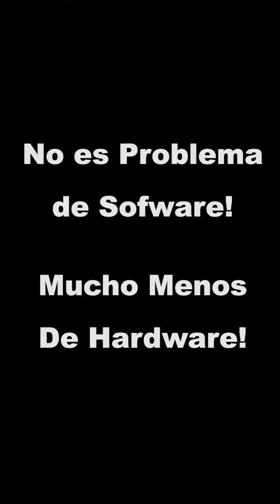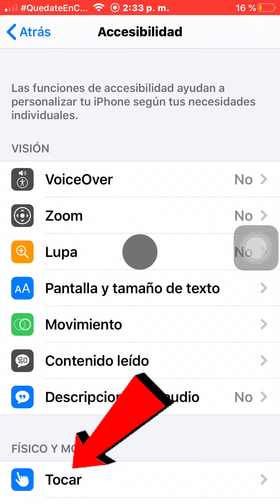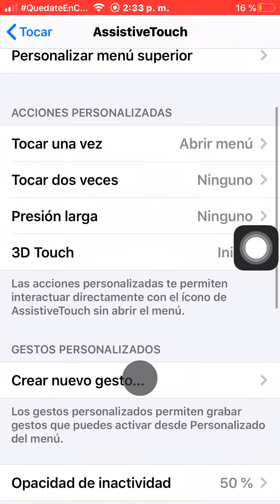Solucionado!! iPhone, iPad Punto Negro Flotante o Mancha en la Pantalla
Solucionado!! iPhone Punto Negro Flotante o Mancha después de Actualización 13.4.1